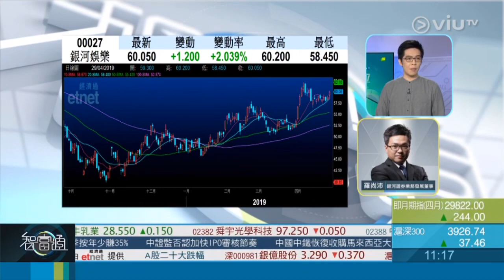2019-4-29《智富點評》 嘉賓：羅尚沛／股份：銀河娛樂（0027）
2019年4月29日《智富點評》

嘉賓：羅尚沛
股份：銀河娛樂（0027）

原因：
1. 五一黃金周來臨，澳門博彩股最能受惠。
2. 中國經濟轉好，刺激內地遊客賭博消費，料4月博彩收入可符合預期。

買入：$60
目標：$62